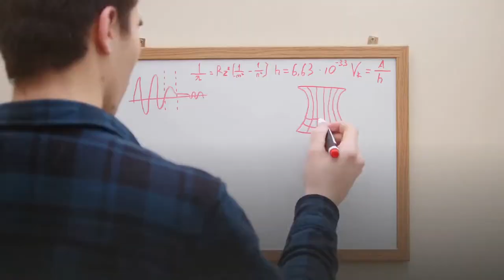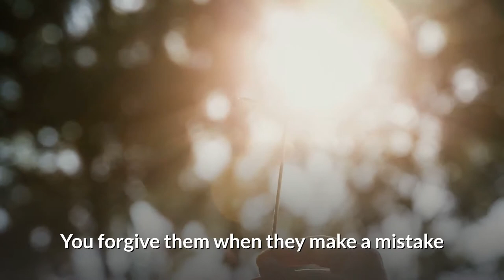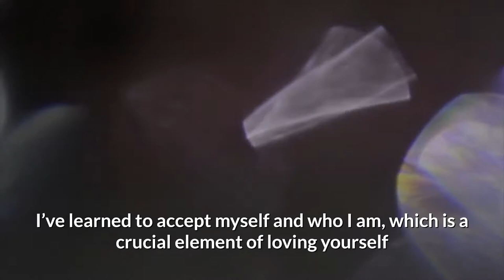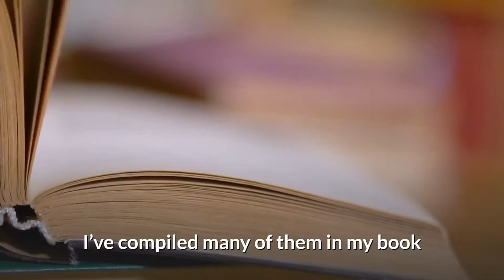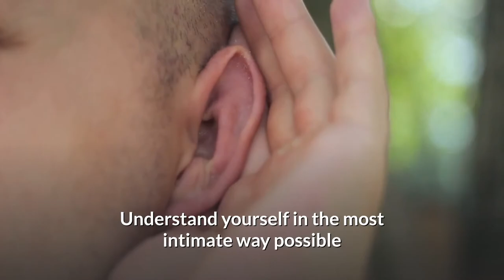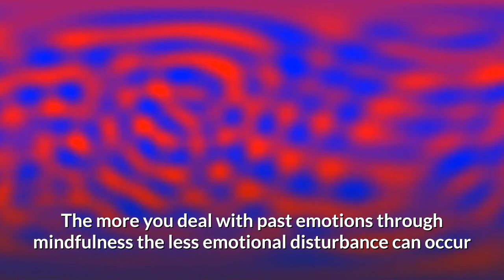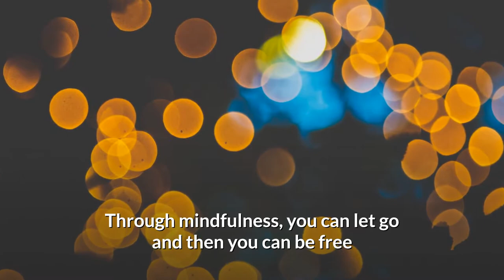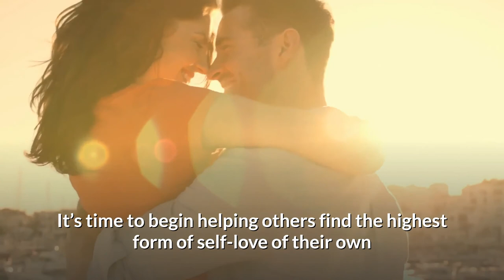How To Love Yourself: 5 Steps To Believing In Yourself Again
If there is only one lesson you learn this entire year, it’s this: You are absolutely the most important person in your entire universe. Your entire life is lived through your eyes. Your interactions with the world and those around you, your thoughts and how you interpret events, relationships, actions, and words.

1) What you need to understand first
2) Your Daily You
3) Accepting the Pain
4) Find and Open Your Heart
5) Share Yourself